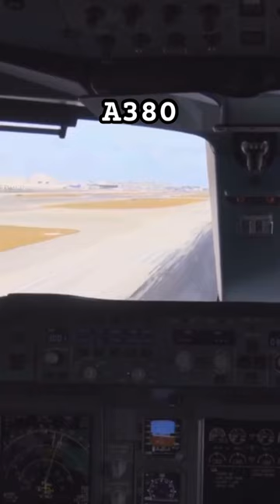You get one flight in the cockpit#aviationlovers#airberlin